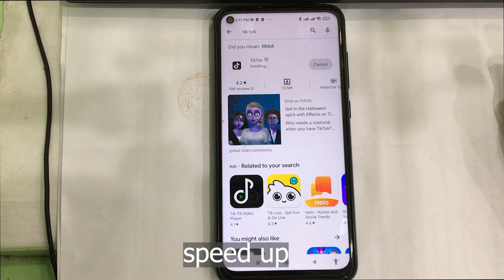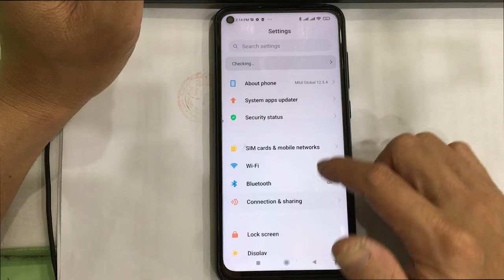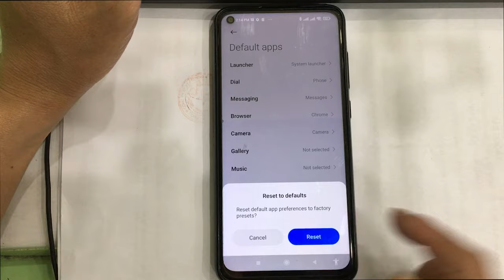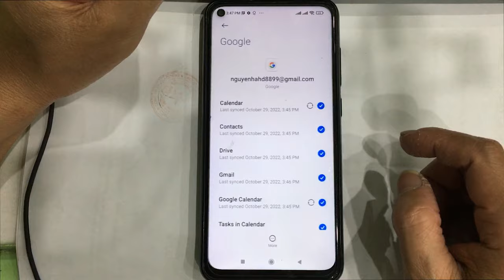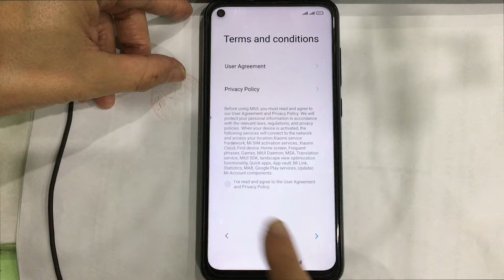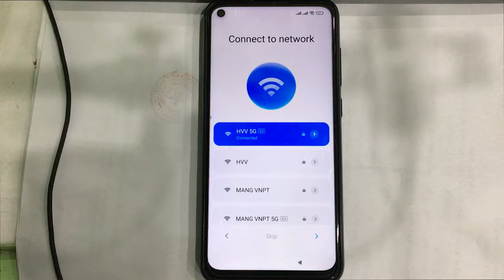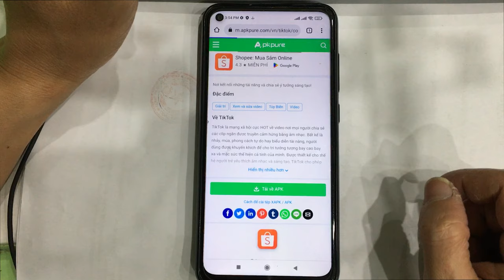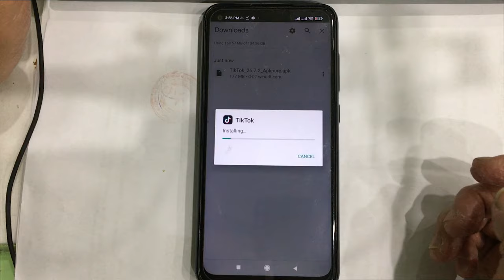How to solve APK installation problem All Xiaomi Phones | can't install apk file solution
How to solve APK installation problem All Xiaomi Phones | can't install apk file solution. First backup your data, and then factory reset method.